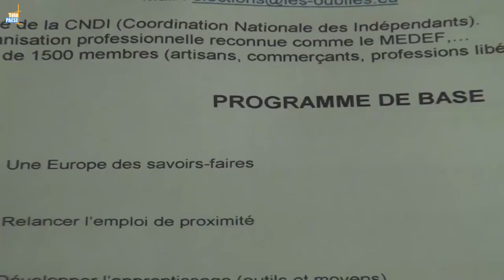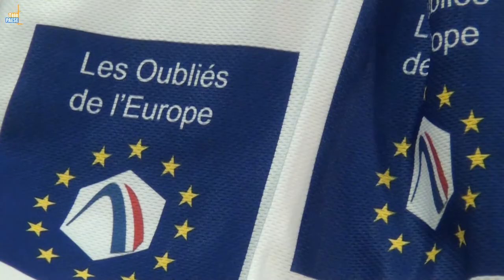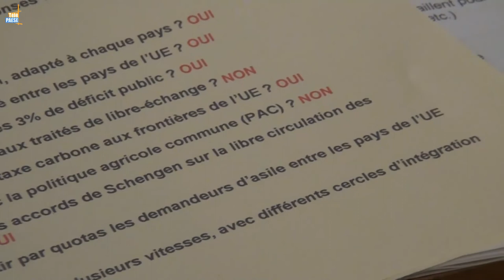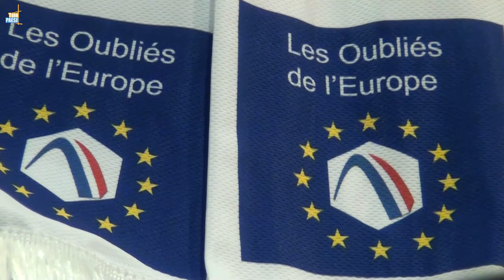Les Oubliés de L'Europe : Défendre le savoir faire à Bruxelles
La liste « Les Oubliés de l'Europe » portée par Olivier Guidou, émane de la Coordination Nationale des Indépendants (CNDI) et regroupe des artisans, des commerçants, des professions libérales et des indépendants. Dimanche ils se présenteront devant les électeurs pour défendre leur corps de métier à Bruxelles. Formation, revitalisation du rural, harmonisation des règles et des taxes, les Oubliés de l'Europe entendent redynamiser le savoir faire local aux travers de ces élections européennes.

Intervista di Pierre - Olivier Genton - Orsini : Candidatu « Les Oubliés de l'Europe ».